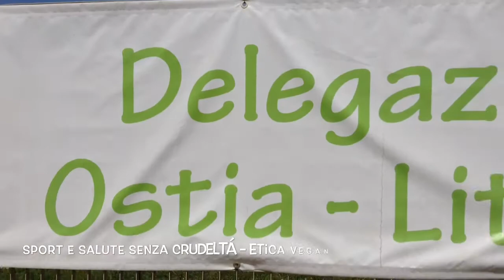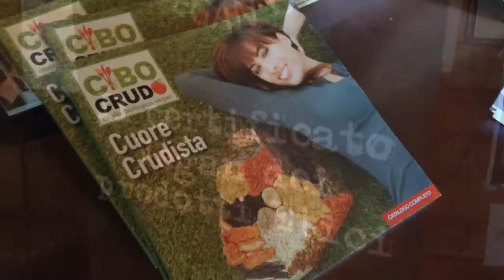Sport e Salute senza crudeltà - AssoVegan - LIPU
Domenica 6 Aprile 2014 il Centro Habitat Mediterraneo (Oasi LIPU) di Ostia ha ospitato una giornata informativa dal titolo "Sport e salute senza crudeltà" che ha visto coinvolti in qualità di organizzatori, oltre al CHM anche Associazione Vegani Italiani Onlus e la Libertas Ostia Runner Avis.

Relatori della giornata sono stati:
Alessandro Polinori (responsabile CHM LIPU di Ostia)
Renata Balducci (Presidente Associazione Vegani Italiani Onlus)
Dott.ssa Roberta Bartocci (VegCoach e membro del Comitato Scientifico di Associazione Vegani Italiani Onlus)
Maurizio Falasconi (Personal Trainer vegan)
Luca Speranza (Fruttalia.it)
Mauro Iacobelli (Presidente Libertas Ostia Runner)
Walter Caporale (Presidente Animalisti Italiani Onlus)

Cibo Crudo
Zenzero Bio Restaurant
Pasticceria Milledolci
Germogliamo.it